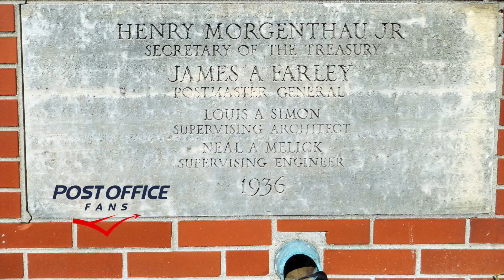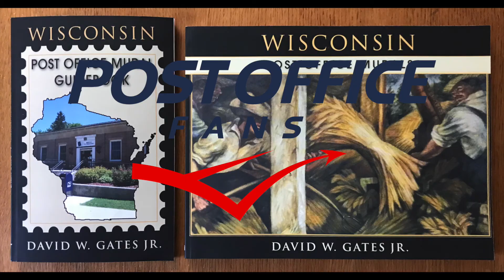Oconomowoc Wisconsin Post Office Building and Mural.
The Oconomowoc, Wisconsin Post Office has a mural by artist Edward Morton. The title of the work is Winter Sports and Rabbit Hunters and was installed in July 1938.

There are over 1200 murals and works of art nation-wide created during President Roosevelt's New Deal. Oconomowoc, is only one example from this depression-era moment in history. For more images and information on the Oconomowoc, Wisconsin post office, please

To learn more about the history and see full color images of the Oconomowoc, Wisconsin mural or any of the other 34 artworks in Wisconsin, please consider. Wisconsin Post Office Murals by David W. Gates Jr.

Our guidebook series feature the location and status of each mural. Buildings are sold and murals get relocated to different locations. Our guidebooks demystify the location and status of the art. We have found murals placed in museums, community, centers and privately owned buildings. Some have even been lost or destroyed. Oconomowoc is lucky to have this mural on display for all to enjoy.

Parma Conservation LTD. restored the mural in Oconomowoc.